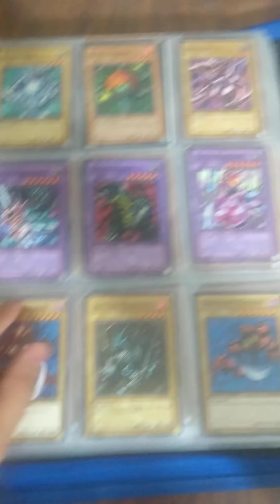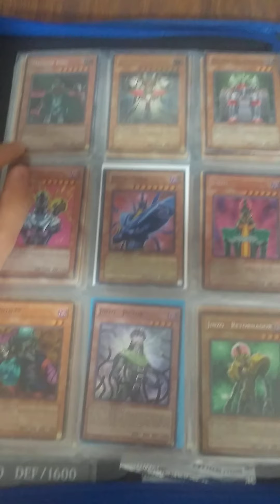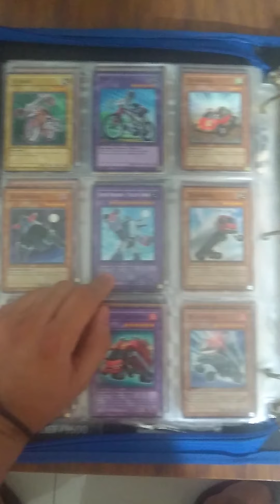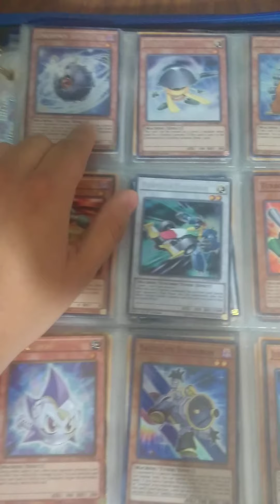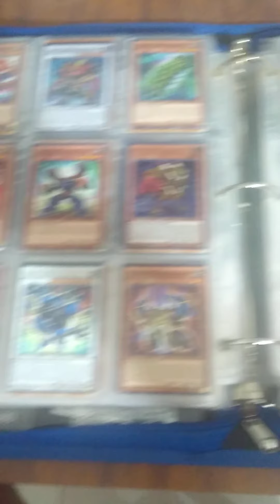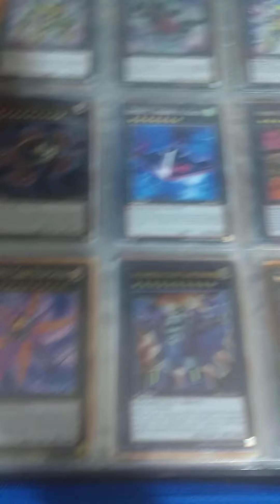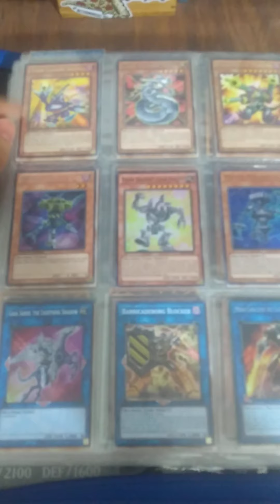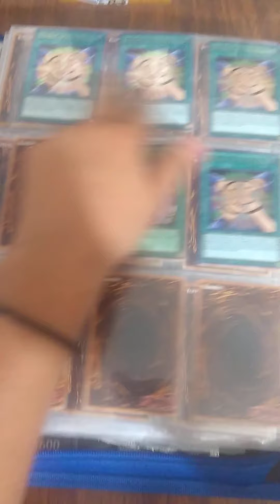Colección de Monstruos Maquina YuGiOh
Yugiojh Cards Colection